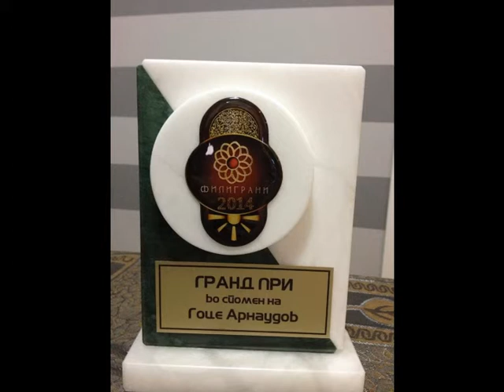MESECINO MOJA "GRAN PRI" - FILIGRANI 2014 MILICA JOKANOVIC KUZMANOVSKA I ZORAN DAMJANOV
Ispolnuvaat:Milica Jokanovic Kuzmanovska i Zoran Damjanov;Muzika i aranzman:Sashko Velkov;Tekst:Risto Veshkov